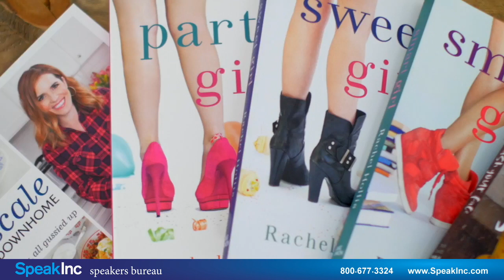Keynote Speaker: Rachel Hollis • Presented by SpeakInc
Author, Entrepreneur, Lifestyle Expert & Chic Media CEO. Rachel Hollis is a best-selling author, tv personality, public speaker, CEO, and mother of four. Rachel was named by Inc Magazine as one of the "Top 30 Entrepreneurs under 30" and she is deeply passionate about empowering women in business.

As a speaker, Rachel brings her infectious and inspiring energy to every person she meets. Motivational, inspirational, and always approachable, Rachel's tell-it-like-it-is attitude is a refreshing approach that allows her to authentically connect with audiences everywhere.

Her company, Chic Media is the foremost authority on premium digital content for women. With an online reach in the millions, Rachel has built a true and dedicated community all over the world. Where others strive to cast a wider net that rarely produces tangible results, Chic Media has succeeded by digging deeper. Rachel and Chic Media have worked with top brands like Walmart, Disney Junior, JCPenney, Rubbermaid, Sprint, and Keurig just to name a few.